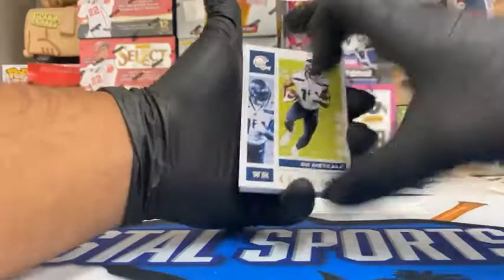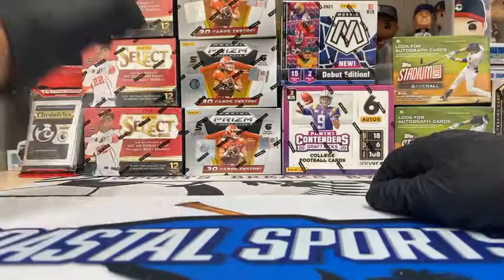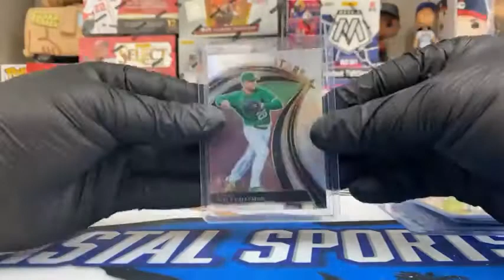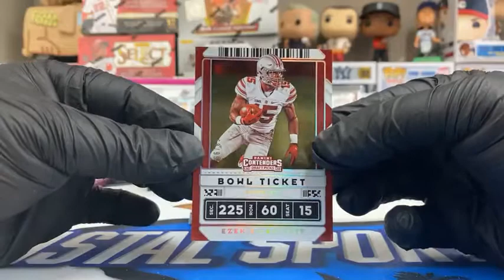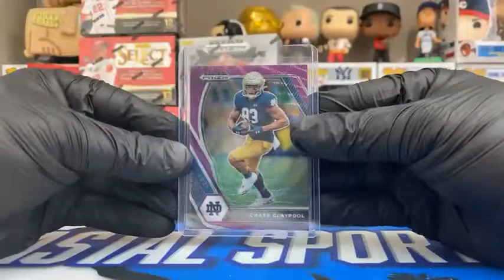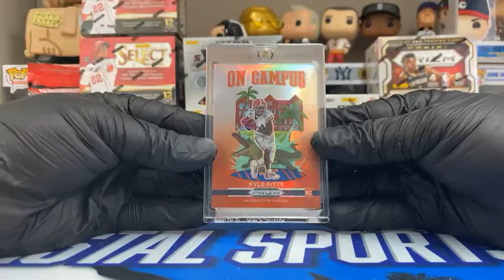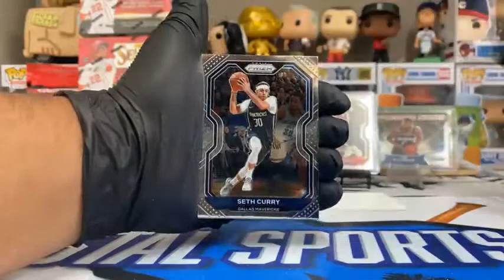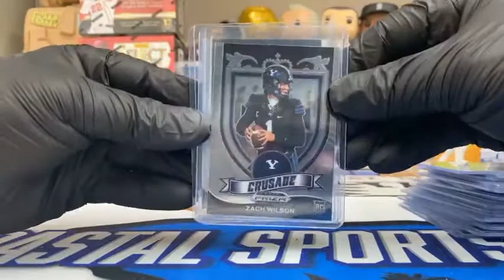SOME LATE NIGHT RIPS AT THE BEACH! Jalen Hurts Cracked Ice Auto /23 + Kyle Pitts On Campus!! $$$$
DJ loads up for a late night personals stream and a few of our members hit some heaters!!  This stream was definitely highlighted by the Hurts Cracked Ice auto as well as the Pitts On Campus, but there was much more!! Check it out!!

Jalen Hurts Cracked Ice Auto /23 (39:51)
Kyle Pitts Prizm On Campus (49:20)

Come visit us here:
411 Broadway Street

Coastalsportscards1